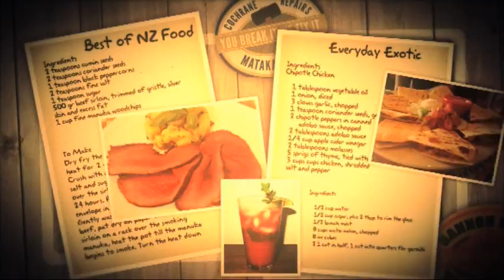Win with FoodTV.co.nz